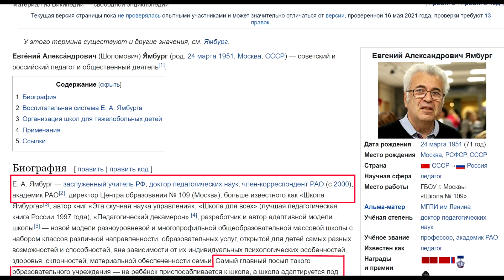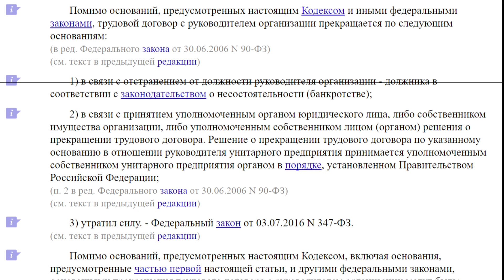90-е годы – взлет для учительства!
Фрагмент видеовыступления Е.А. Ямбурга, директора московской школы, доктора, профессора...